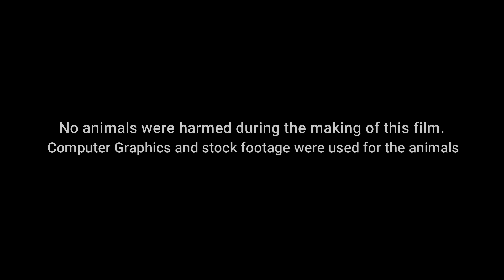Abhiram (অভিরাম)| Short Film | 2022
আমার নাম শঙ্কর চক্রবর্তী।নিবাস ঢাকা বাংলাদেশ।ঢাকা শহরেরই স্টেট ব্যাংকের কর্মচারী আমি। সেখান থেকে এই সাত দিন হলো বদলি হয়ে  এসেছি পশ্চিম বাংলা আর উড়িষ্যা সীমানাস্থিত  এই ছোট্ট শহর কাঞ্চলতলায়।এক তলা বাড়ি আর দুটো ঘর সমেত আমার দিব্বি চলে যাচ্ছিলো।কিন্তু ছোট বেলা থেকেই আমার একটা খাটি ভয় ছিলো তা হলো ভূতের ভয়। অনেক কিছু করেও সেই ভয়কে আমি কাটিয়ে উঠতে পারিনি।কিন্তু এই কাঞ্চলতলায় এসে আমার এমন এক অভিজ্ঞতা হয় যা আর মুখে প্রকাশ করবার মতো নয়। যা ভয় ছিলো সেটা প্রকাশ পেতে বেশিদিন লাগলো না।কি এমন হলো জানতে হলে দেখুন সত্যজিৎ রায়ের কাহিনী অবলম্বনে তৈরী শর্ট ফিল্ম "অভিরাম"

Cast:-
1) Anik kar as Sankar chakraborty
2) Abir roy as Abhiram

Crew:-
1) Director:- Aniruddha sen
2) script writer:- Aniruddha sen
3) Editor:- Capital edit
4) production management:-Arijit das,tuhin guha roy,souvik das
5) cinematographer:- Aniruddha sen
6) costume designer:- Tuhin dey